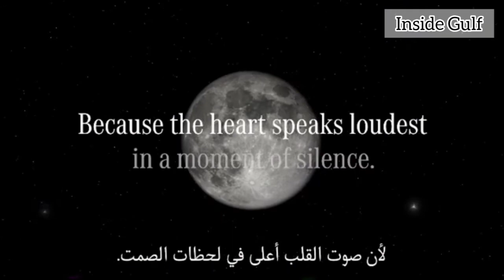Mercedes Benz | Chasing Dreams | 'Ramadan Kareem' | Inside Gulf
Ramadan Kareem to you & all your loved ones ❤️
May this Holy Month bring you peace, health and the time to stop and cherish what matters most.